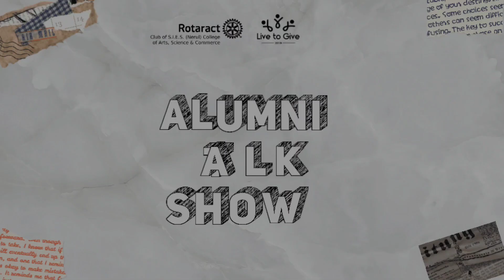Alumni Talk Show Episode 1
Connecting with Alumnis to get to know about their experiences, life and overall way of life.